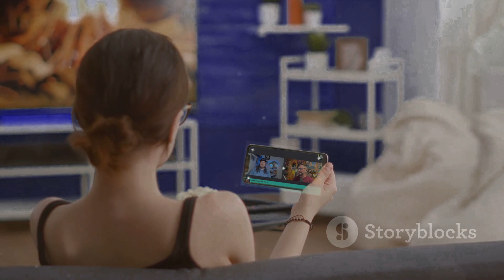Future of Communication: Pagers, Podcasts, and Live stream life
The difference between this and the long version is, that this is the script as first developed.
Embark on a journey through the evolution of communication!? From pagers to influencers, pandemics to podcasts, witness the transformative narrative of our digital age. Join us in questioning the future: Will our communication become a live show extravaganza??